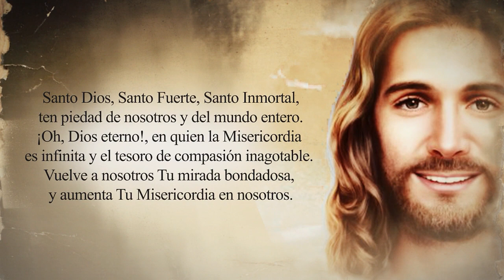Coronilla de la Divina Misericordia - 19 de Abril